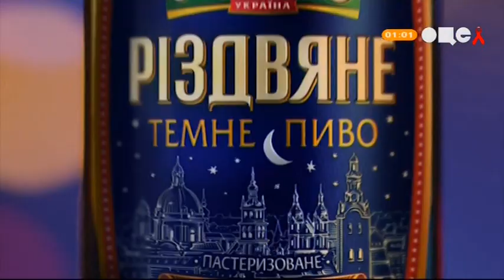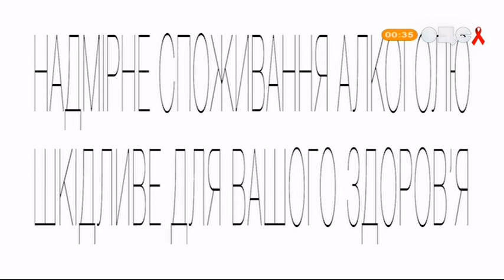Анонс та рекламний блок (ОЦЕ ТБ, 01.12.2019)